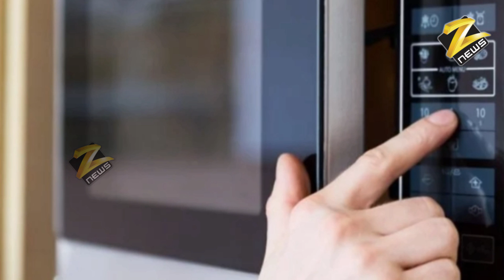माइक्रोवेव में उबाले अंडे, फिर हुआ कुछ ऐसा कि चली गई आंखों की रोशनी